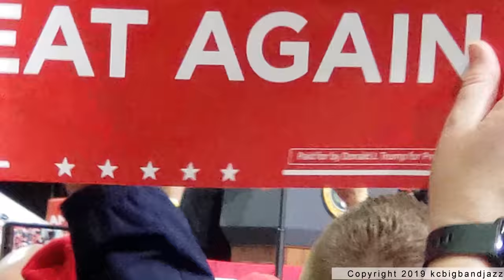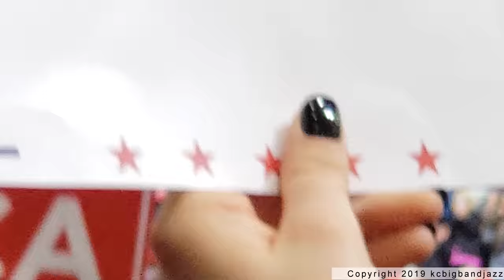Donald Trump Speech April 28, 2019 At The Resch Center in Green Bay, Wisconsin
A standing-room-only crowd at the Resch Center in Green Bay Wisconsin to hear President Trump. I witnessed about 6 protesters about 1 mile away from the event. That was it. No protesters were in the crowd at the Center. The excitement was absolutely electrifying. I have never witnessed anything like this in my life!

I apologize for the poor video. I shot all of this on my Samsung Galaxy Note9. I didn't want to risk damaging my professional rig and equipment in a crowd this size.

Disrespectful comments will not be tolerated, and perpetrators will be made public on social media.